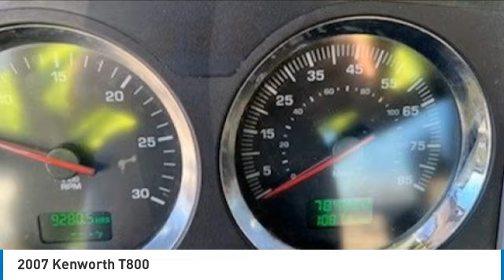2007 Kenworth T800 68747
2007 Kenworth T800

1941 south 42nd st suite 416J

2007 Kenworth T800. It comes with Cat C13 470HP Engine. 13 Speed, Tires have tons of Tread. Maintenance Records are up to Date. The truck is Ready to be Put to Work.